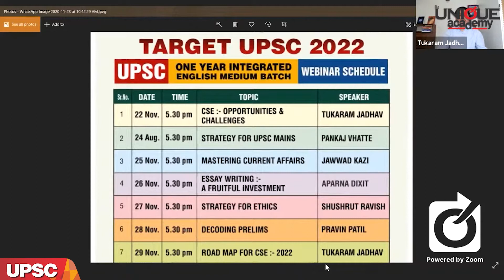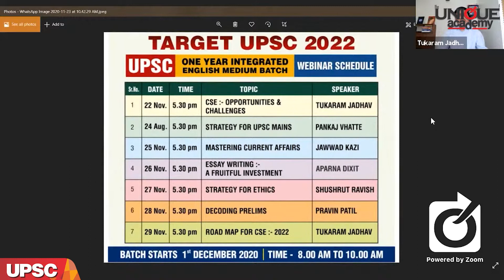UPSC |ROADMAP UPSC-CSE 2021-22 | FREE WEBINAR BY TUKARAM JADHAV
UPSC ONE YEAR INTEGRATED BATCH- STARTS FROM 1 DECEMBER

UPSC CSE GS Pre+Mains One Year Integrated Course (Offline cum online)
Integrated Batch for UPSC - 2022
Starting from - 1st Dec 2020
Time - Monday to Saturday 8am to 11am
English Medium Batch
Free Demo lectures of all Subjects from 1st Dec to 11th Dec 2020
 Features
*Offline cum Online.
*Comprehensive study material.
*Test Series of Pre & Mains
*Experienced and expert faculties
*Special session on current affairs and Essay writing.
*Special Interaction with selected candidates.
*Interactive Teaching Methods.
*Limited Seats.